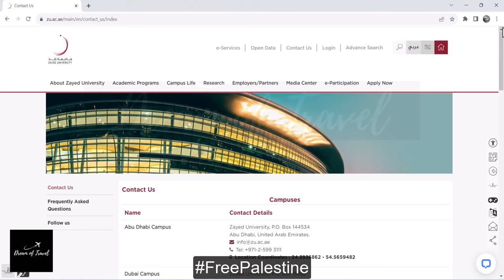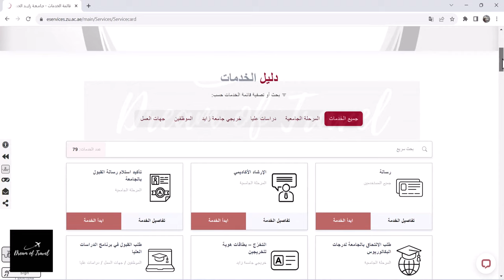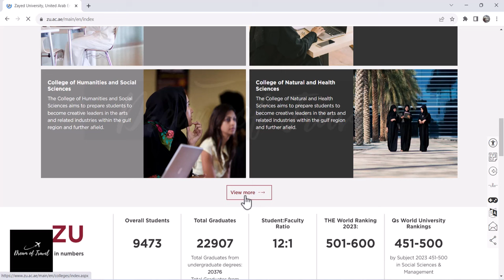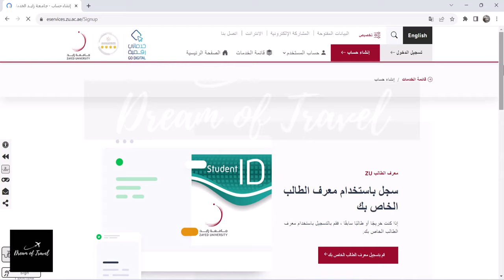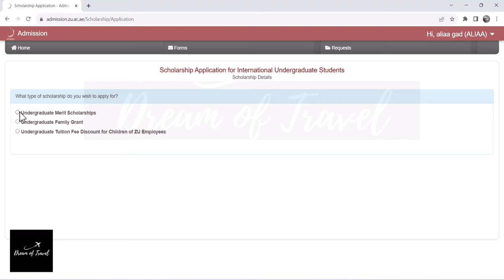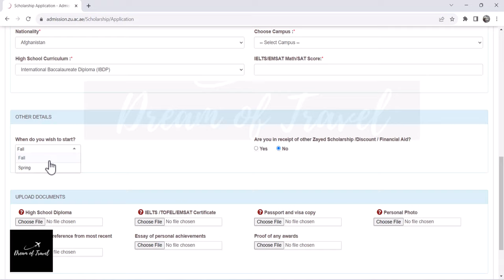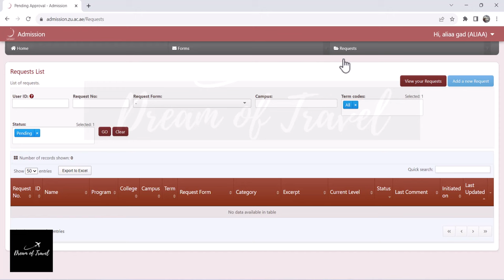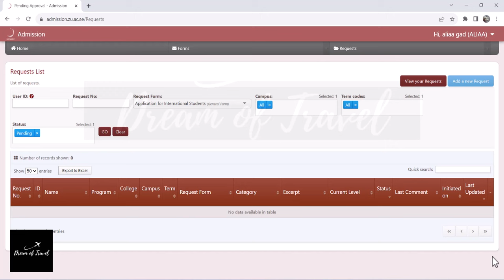منحة جامعة زايد في الامارات العربية المتحدة حصرررري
منحة جامعة زايد في الامارات العربية المتحدة

1. منحة الجدارة الأكاديمية
وهي أشهر المنح، وتمنح على أساس الجدارة الأكاديمية والأداء الدراسي للسنة النهائية من المرحلة الثانوية (الثانوية العامة).

كيفية التقديم في منحة جامعة زايد لدراسة  في الأمارات
 ادخل على رابط الخادمات الإلكترونية بجامعة زايد (ZU e-services)
اختار فئة المنح الدراسية
استمارة الطلب
إرفاق الوثائق المطلوبة

للتقديم من خلالنا اضغط علي هذا الرابط

فيديو منحة الحكومة الروسية

فيديو منحة الاوبن دورز في روسيا

كتابة السيرة ذاتية  بشكل احترافية وهو تاني فيديو في سلسلة كيفيه تقويه الملف الخاص بيك في التقديم ع المنح الدراسيه 🤩🌹 الجزء الثاني

اول فيديو في السلسة  "كيفيه تقويه الملف الخاص بيك في التقديم ع المنح الدراسيه 🤩🌹"